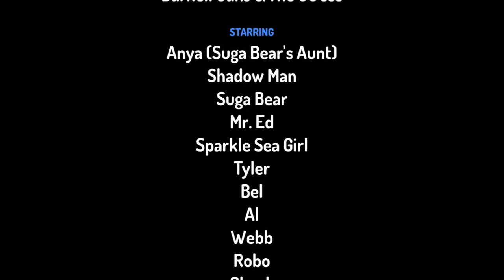Differently Equal Episode 8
On this episode of Differently Equal what happened to Suga Bears aunt Anya is revealed and Mr. Ed struggles with moving on.